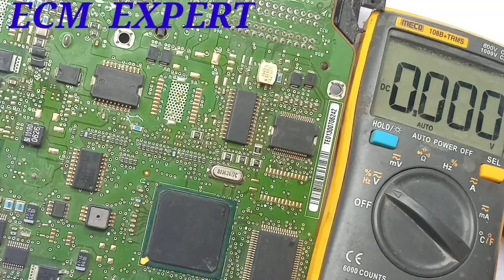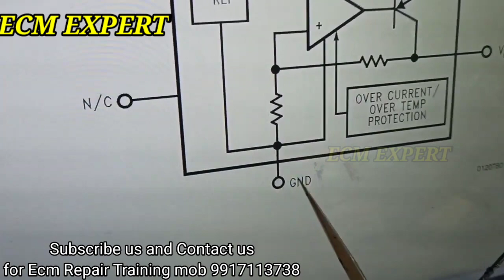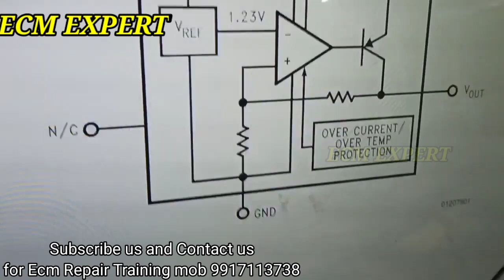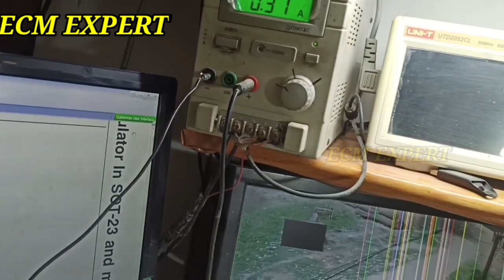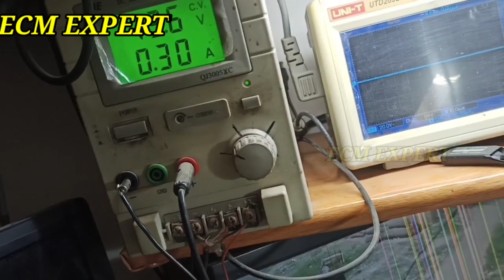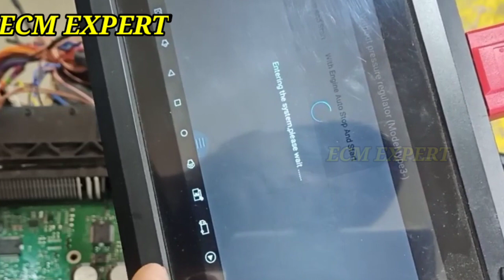ECU/ECM repair. ECM/ECU repairing. ECM working. SUPPLY PROBLEM IN ECU/ECM.ECM EXPERT PART (LAST45)46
PART 45 KA REMAINING VIDEO.
HOW SOLVE ECM PROBLEM IN HINDI
ECM SUPPLY PROBLEMS SOLVE.